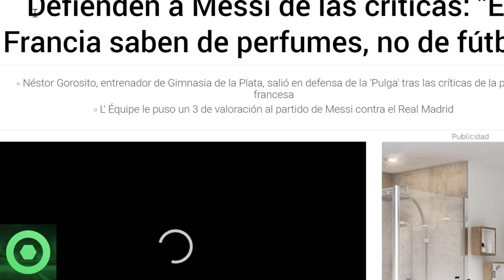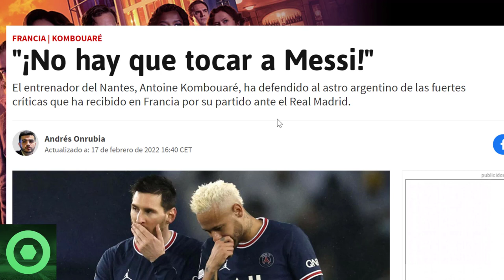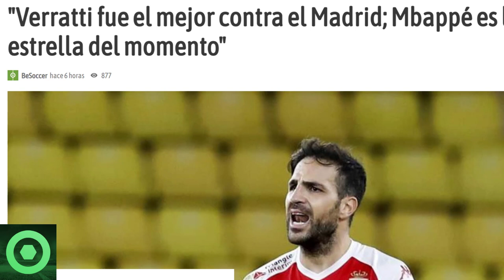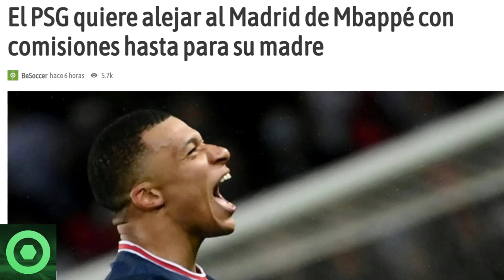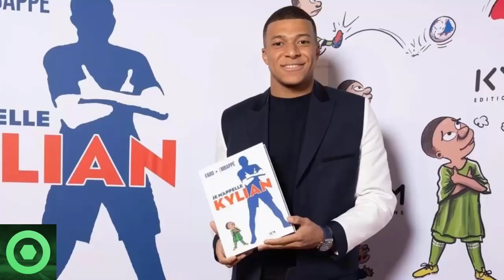🔴 BRUTAL NOTICIA de LEO MESSI 🔴 ÚLTIMA L0CURA por KYLIAN MBAPPÉ en PARÍS 🔴 MARCO VERRATTI SORPRENDE🟥